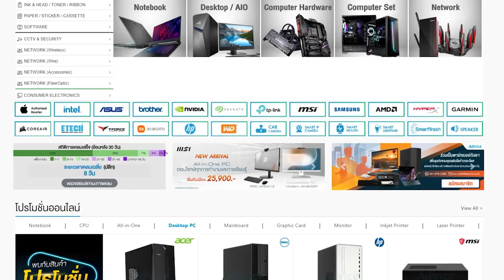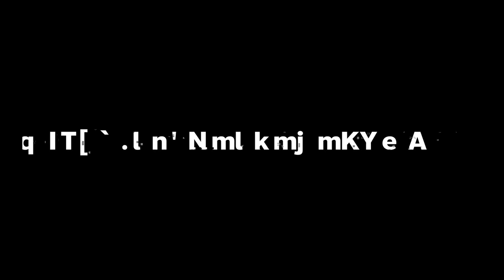ยิงยับๆ จนถึงกับโดนสารภาพรัก !! | Apex legends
0:00 Gameplay
7:53 Highlight

Twitch.tv/NutsuruSama